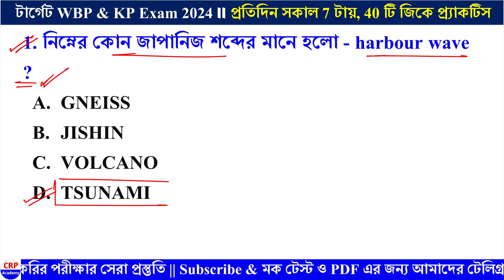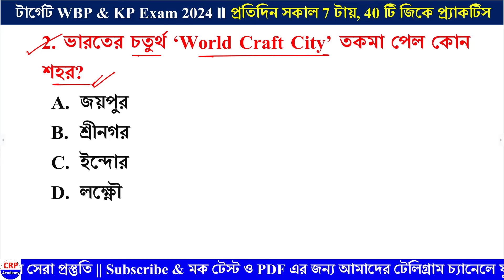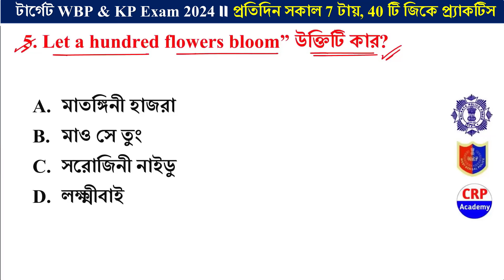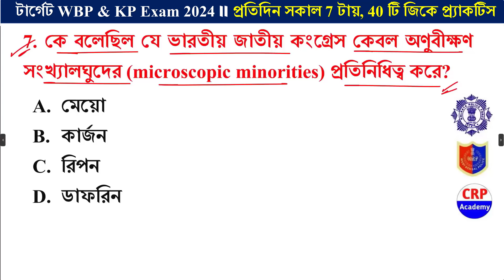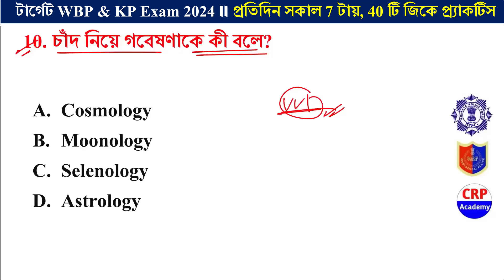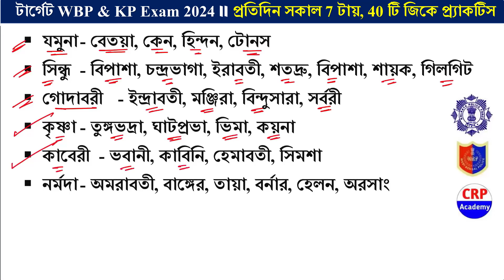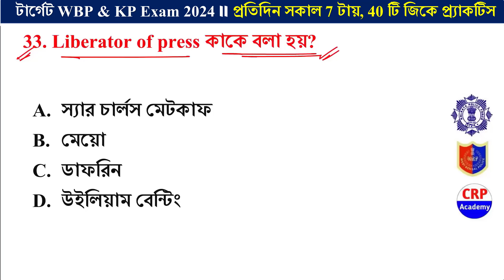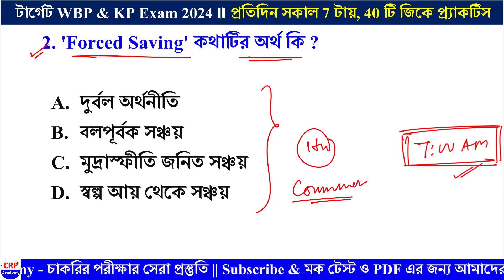🔴WBP Exam 2024 GK Mock Test 49 | Wbp & Kp Constable Gk Questions | wbp si preli exam gk class 2024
জয় হিন্দ বন্ধুরা 🇮🇳

খুব শীঘ্রই WBP কনস্টেবল পরীক্ষা এবং KP কনস্টেবল প্রিলি পরীক্ষা হতে চলেছে, হাতে আর মাত্র মোটামুটি 100 দিনের মত সময় রয়েছে। এই তিন থেকে চার মাস খুব ভালো করে স্মার্ট পদ্ধতিতে পুলিশ পরীক্ষার প্রস্তুতি করতে হবে, রিভিশন করতে হবে এবং দিতে হবে প্রচুর মক টেস্ট- তবেই সফলতা মিলবে।

✅ CRP ACADEMY তত্ত্বাবধানে আগামী 8 ই মে থেকে শুরু হতে চলেছে পুলিশ পরীক্ষা স্পেশাল 100 দিনের চ্যালেঞ্জ কোর্স। এই কোর্সে 100 দিনের মধ্যেই পুরো সিলেবাসটা স্মার্ট পদ্ধতিতে শেষ করা হবে এবং রিভিশন দেওয়া হবে। সাথে থাকবে প্রচুর মক টেস্ট।
🔔 সকল দুস্থ ছাত্র-ছাত্রীদের কথা চিন্তা করে কোর্স ফি রাখা হয়েছে মাত্র 599 টাকা। তবে সিট সংখ্যা লিমিটেড!!

🔴 2023 পুরো বছরের কারেন্ট অ্যাফেয়ার্স গাইড বুক  ডাউনলোড (Total page 110) এর লিঙ্ক-